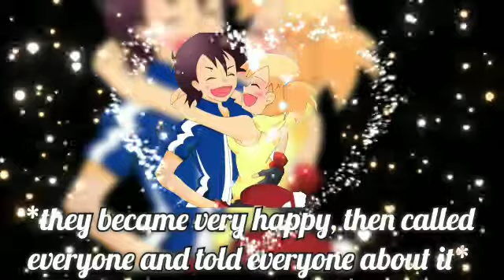Friends Pokeshipping part 2 aaml satokasu written love story by pokeshipping4ever ❤️